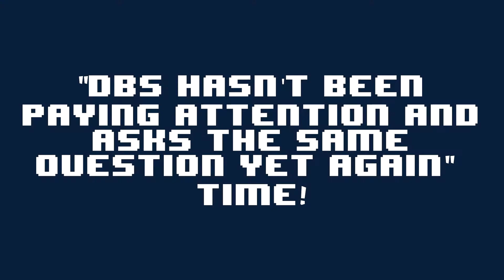Noobatory - Episode 3 - Bomberman 64 (feat. the Black Fox)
Welcome to a show, where I, an incompetent gamer, play retro games, probably incompetently. This episode - Bomberman 64 for the...N64. Duh.

Theme by the wonderful Electro Baptist, used under CC license.